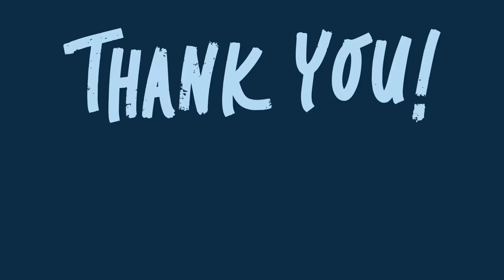पूस की रात: मुंशी प्रेमचंद की कहानी | Poos ki Raat by Premchand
पूस की ठंडी रात में खेत की रखवाली करने गया हल्कू क्यों नीलगायों द्वारा फसल बर्बाद करने के बावजूद ख़ुश था?